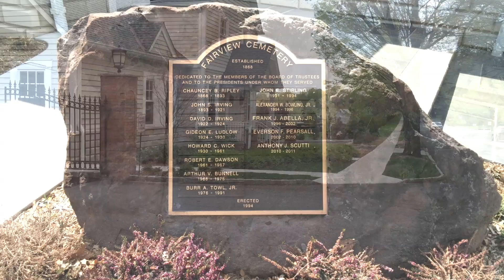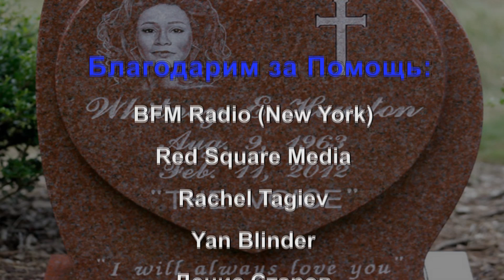Lena Shtefan - Видео с кладбища Fairview,где похоронена великая Уитни Хьюстон ( Нью Джерси)